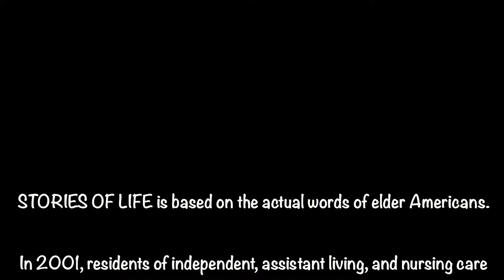STORIES OF LIFE Trailer